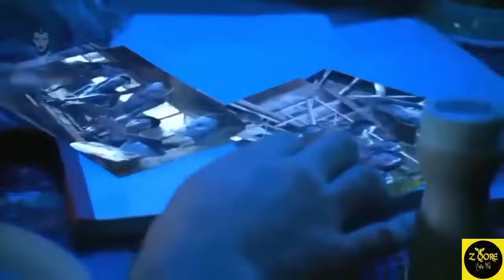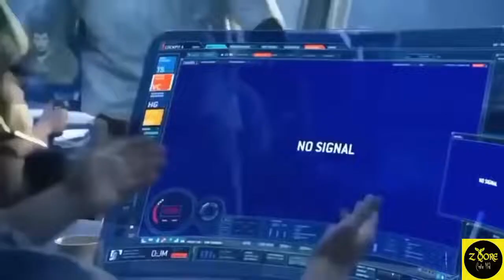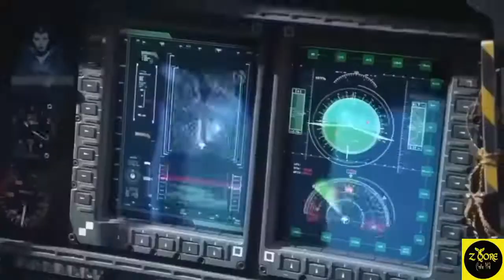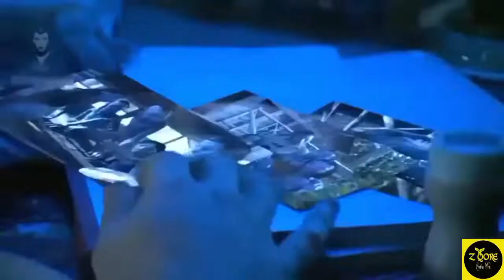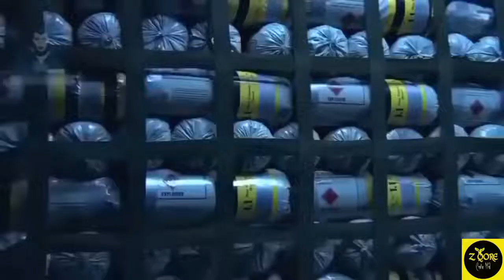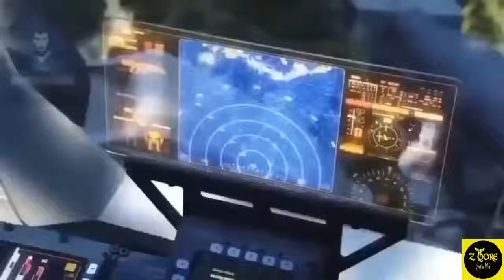AVATAR 2 FULL MOVIE 2022